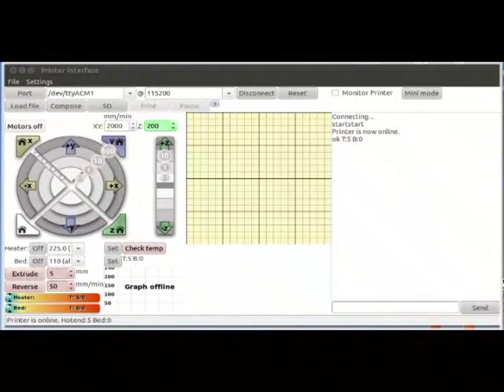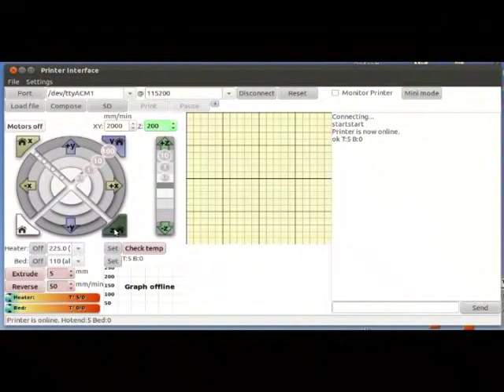Guia de montaje de la Prusa 2. Probando los finales de carrera (11/63)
Video tutorial sobre el montaje de la Reprap Prusa Mendel interación 2. Pruebas de los finales de carrera (Vídeo 11/63)